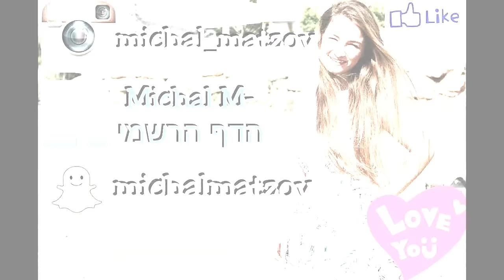מוצרים שסיימתי 2015+הגרלה♥♡♥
החוקים להגרלה:
1. להירשם לערוץ שלי
2. לעקוב אחריי באינסטגרם michal_matzov
3. לעקוב אחרי ג'ול באינסטגרם julyourhair
4. בתמונת ההגרלה באינסטגרם שלי שהעליתי עם המסרק של ג'ול ביד תתייגו בתגובות חברה שיש לה שיער מהמם בעינכם
5. על הסרטון הזה תגיבו לי בתגובות למטה את שם המשתמש שלכם באינסטגרם
6. ההגרלה תסגר ביום שישי הזה ה-27/11 בשעה 16:00 והזוכה תוכרז בדיירקט האישי שלה.
וזהו :) קל ופשוט!
מדיה חברתית:
♥אינסטגרם: michal_matzov
♥סנאפצ'אט: michalmatzov
קישורים מומלצים:
♦להזמנת קופסת ביוטיבוקס שאני סוקרת אותה תמיד בערוץ:
שאלות נפוצות:
♥באיזו עדשה את משתמשת עם הקאנון? 18-55mm
שימו ♡:
ליצירת קשר לעסקים בלבד:
✉מייל

אוהבת❤